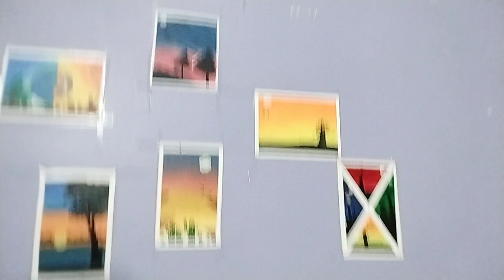welcome to my first vlog | vishaka khatri vlogs ♥️